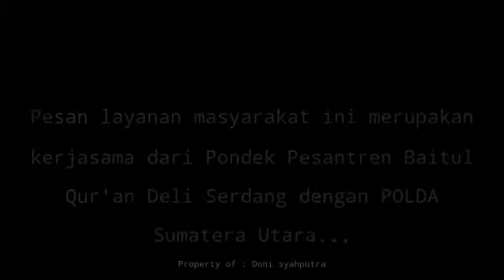Sosialisasi covid 19 di pesantren tahfidz Baitul qur'an